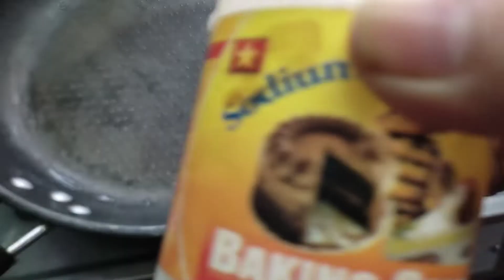Making Dalgona Candy ,Paper claws sqiudgame saturday Saturday with family